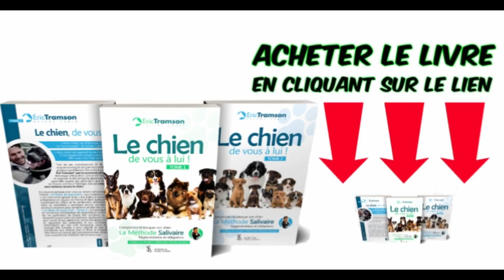(Vidéo 2) Paris : Test d’évaluation de la chienne Rottweiller